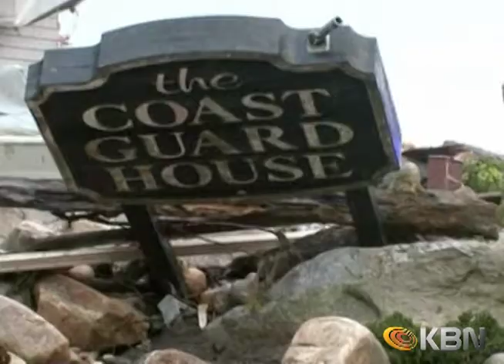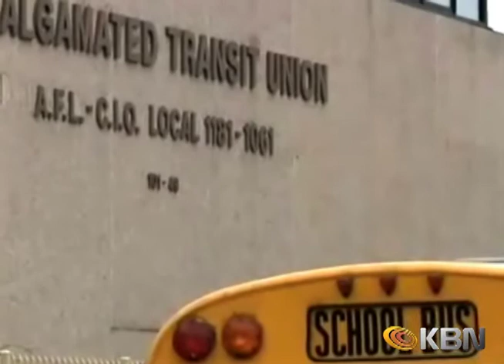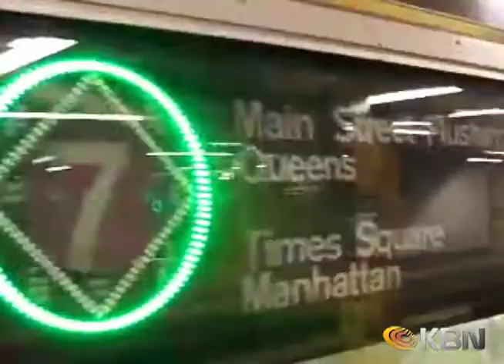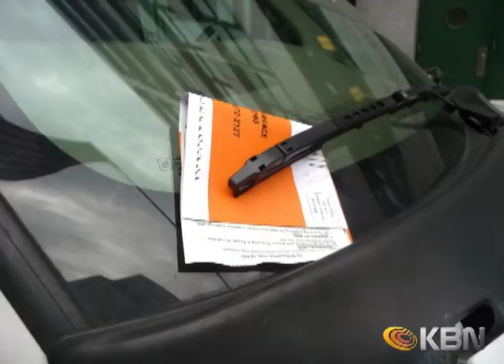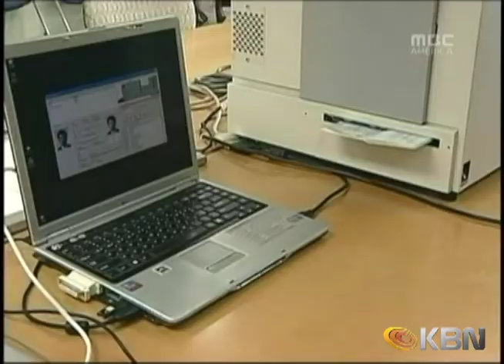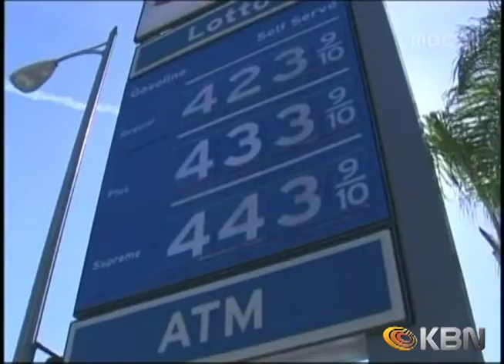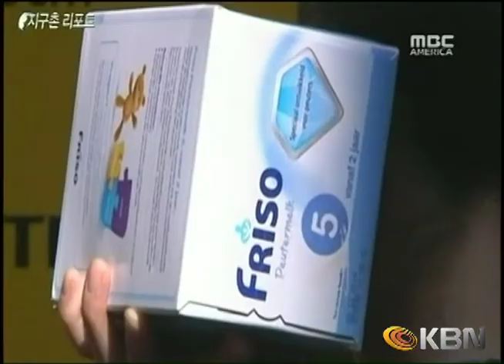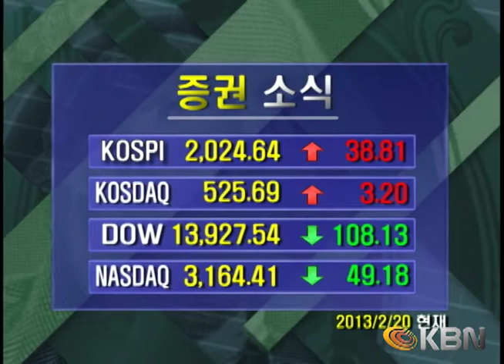KBN News 02-20-2013